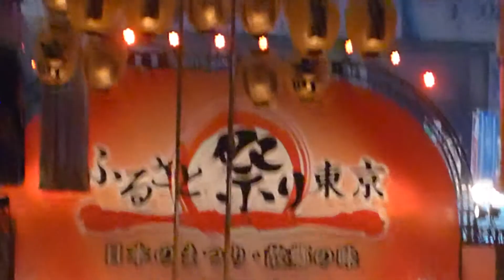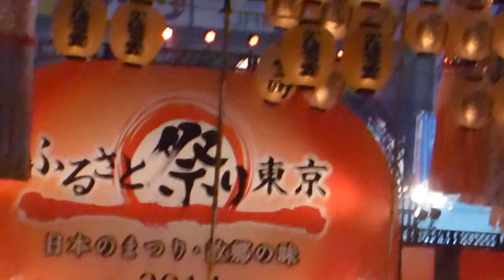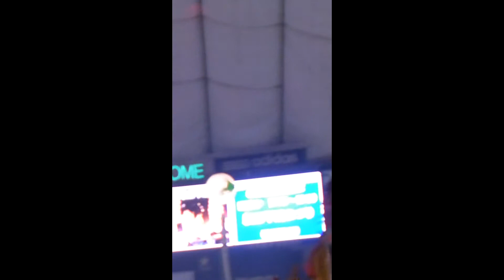秋田竿灯祭実演＠東京ドーム 2014-01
2014//01/16 東京ドームで開催された「2014年ふるさと食祭」会場で実演された秋田竿灯祭の実演です。